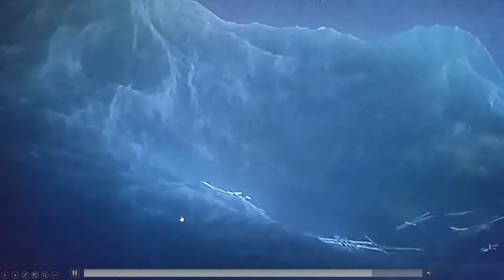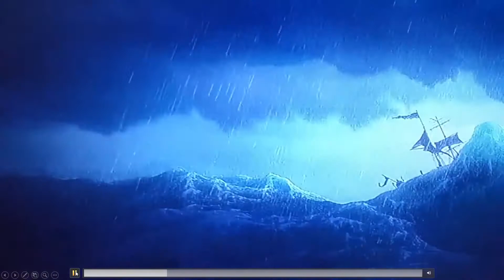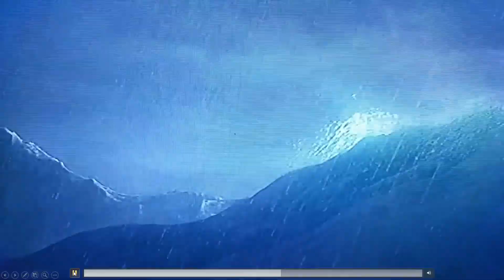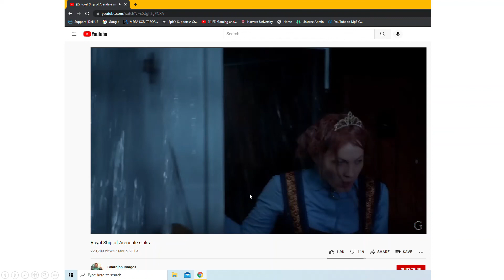SOLVED! FROZEN Elsa and Anna's parents are actually still alive after shipwreck Everything explained